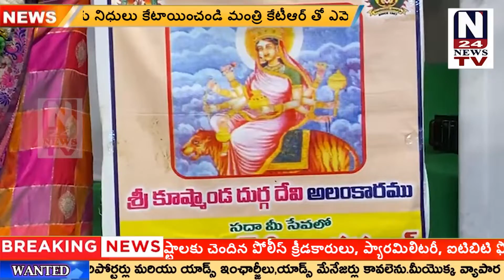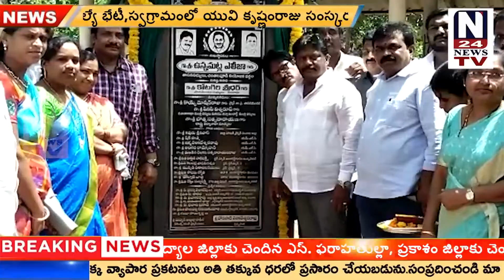NEWS BULLETIN || 30-09-2022 || N24 NEWS